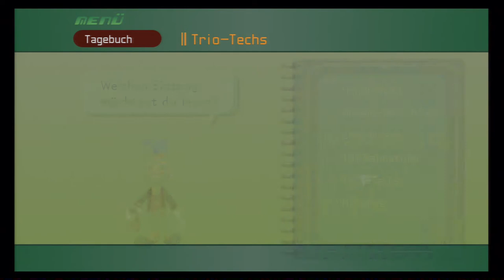Let's Play Kingdom Hearts Final Mix[Deutsch]Ep.24 - Furcht,Angst und Schrecken!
Achja und wir suchen auch noch die 3 Kinder.

Sprache:Englische Sprachausgabe,Deutsche Untertitel und Kommentare
Blind: Nein
Schwierigkeitsgrad: Profi
Sonstiges: /

Genre: J-RPG